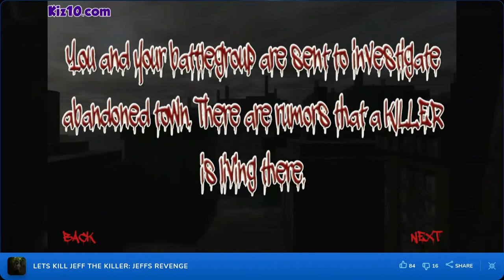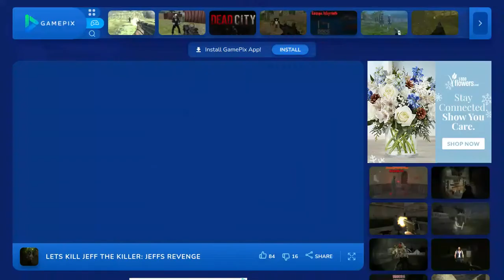Ware is Jeff kids?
Watch as Jeff lags my shit into oblivion